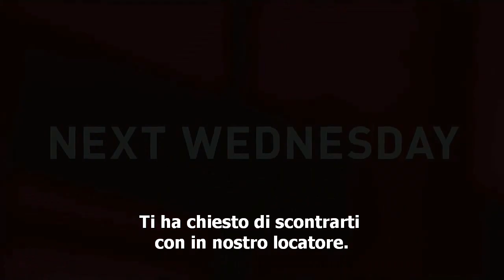Suits 8x03 "Promises, Promises" Promo SUB ITA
La puntata andrà in onda in America il 1 agosto 2018.

Suits season 8 Promo | Suits season 8 Trailer | Suits season 8 Teaser |